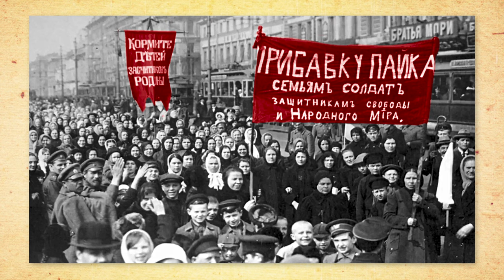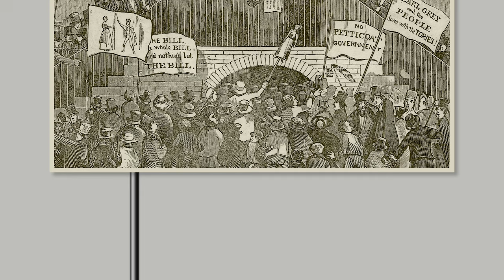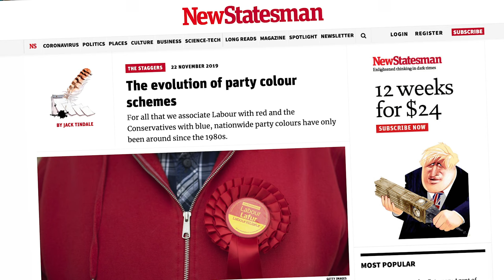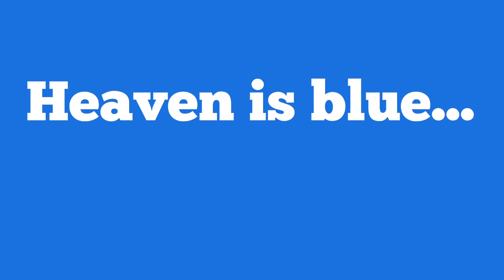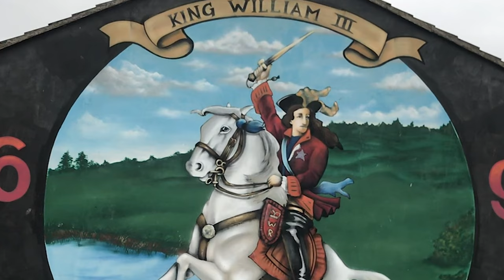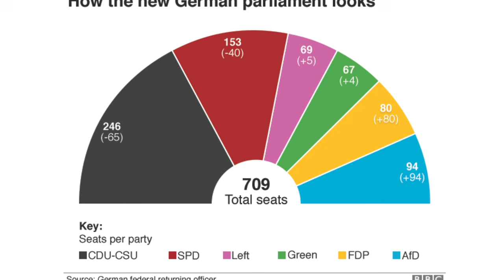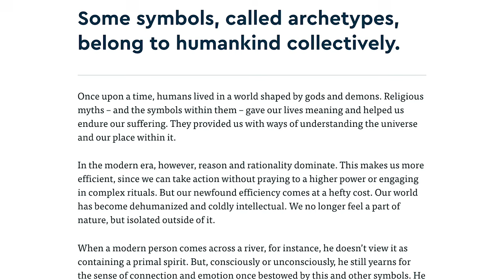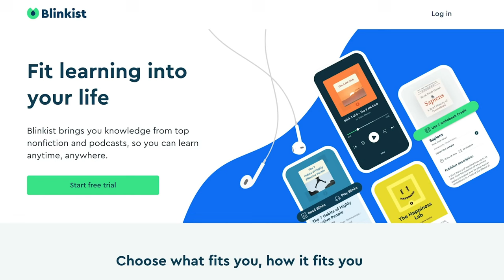The Political Meaning of Colors Around the World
Why do political parties have different colors? Why are conservatives sometimes blue and socialists always red? Why do American party colors not match other places? And why does no one like purple? Let's learn!